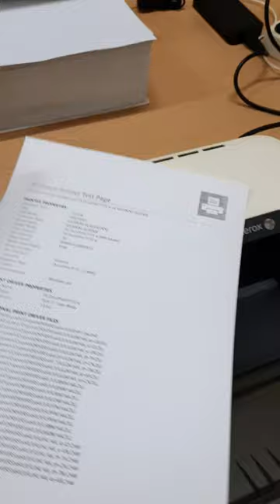TM COMpu - Video Test Printer FUJI XEROX Docuprint P115w